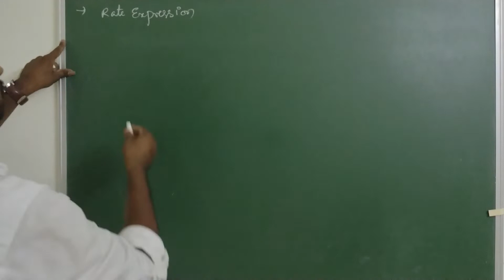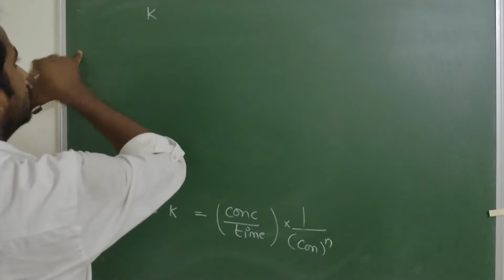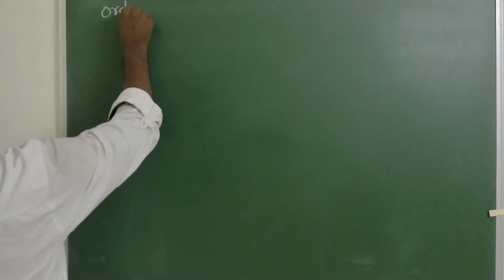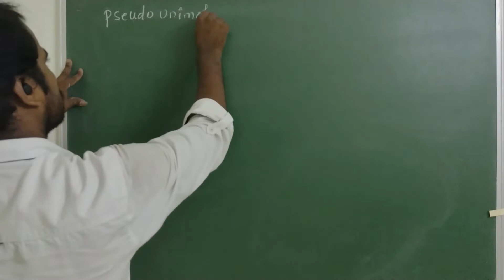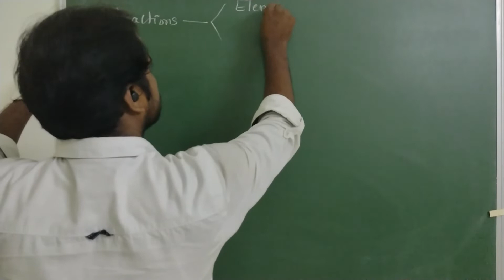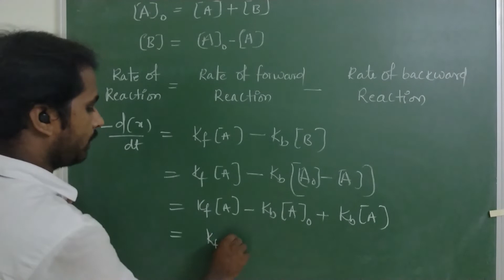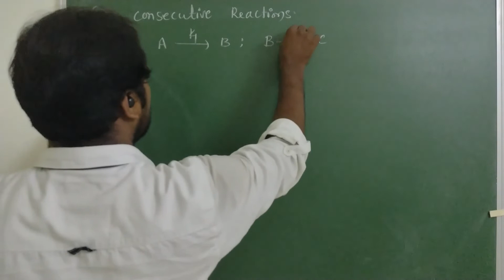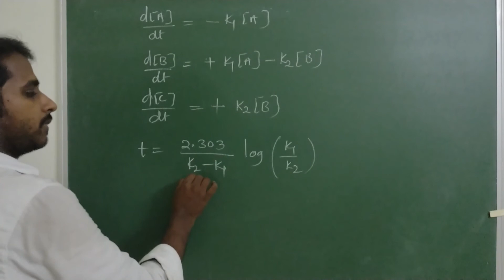Chemical Kinetics Part-2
Rates of reaction ,rate expression, units for the rate constant
Molecularity, pseudo unimolecular reactions examples
Elementary Reactions ,Complex Reactions ,Types of Complex Reactions, Opposite Reactions
Sidewise reactions ,Consecutive Reactions